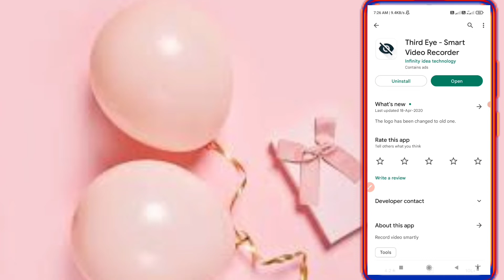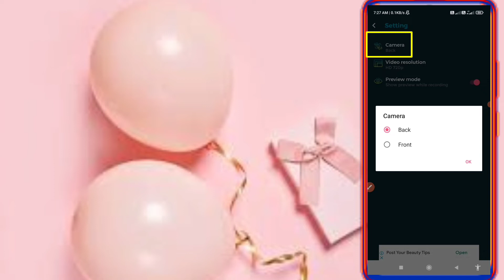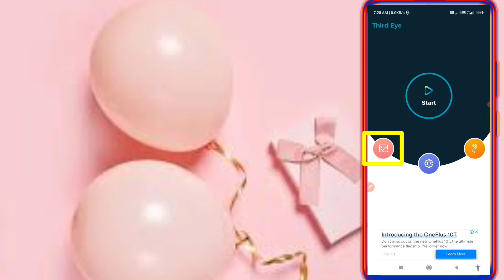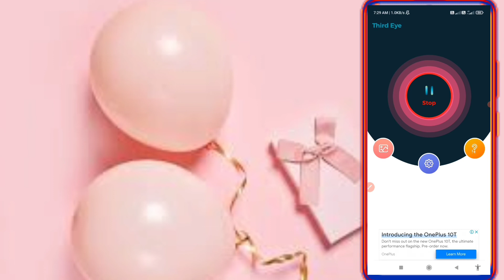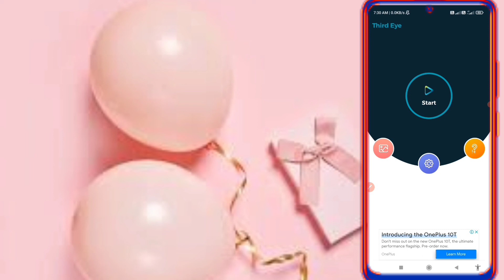How to Record Video With off Screen? Mobile Band Karke Video Kaise Record Kare / Third eye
YOUR QUARIES -
screen off camera
spy camera recording
secret video recording
screen recording
hidden camera app
camera recording black screen
screen off camera
black screen camera
spy camera
hidden camera
sicrate camera
screen off but recording on
screen off karke video kaise recording kare
off screen video recording
screen off video recording kaise kare
mobile screen off video recording app
off screen video recording app
spy video recorder
spy video recorder app
Camera band karke video kaise record kare.
Mobile band karke video kaise record kare.
video recording with off screen.
Video Recording.
Secret Video recording.
how to secretly record video on android.
how to secretly video record someonespy video recorder app.